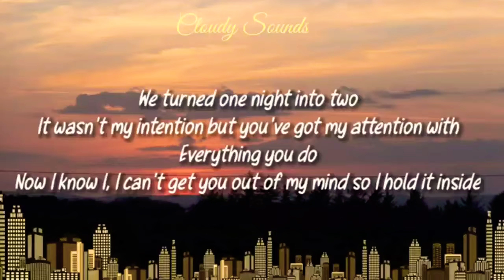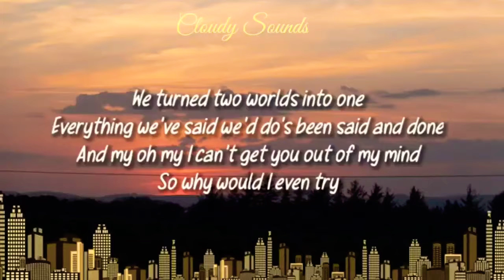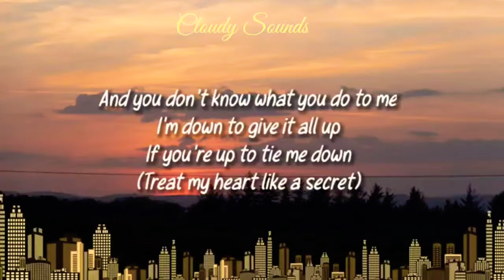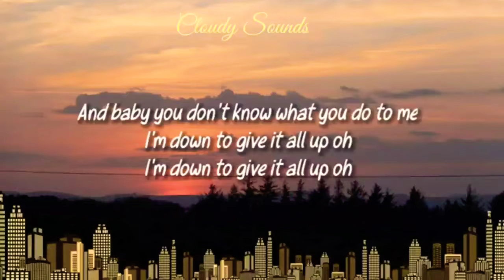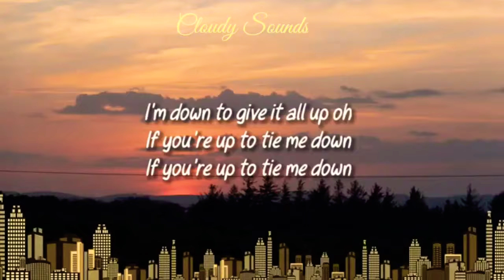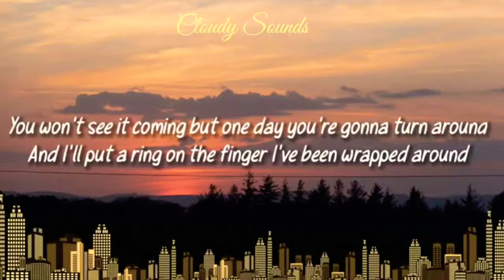Taylor Ray Holbrook- Tie Me Down (Lyrics)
Song Name: Tie Me Down

Song By: Taylor Ray Holbrook

Songwriters: Taylor Phillips, John Gurney & Taylor Ray Holbrook

Featuring: John Gurney

Lyrics 📜:

[Verse 1]
We turned one night into two
It wasn't my intention but you've got my attention with
Now I know I, I can't get you out of my mind so I hold it inside

[Chorus]
I knew that it was coming but I didn't see it coming now
Little did I know you had the finger I'd be wrapped around
One look at you I saw everything I'd ever need
And you don't know what you do to me
I'm down to give it all up
If you're up to tie me down

[Verse 2]
We turned two worlds into one
Everything we've said we'd do's been said and done
And my oh my I can't get you out of my mind
So why would I even try

[Chorus]
(Treat my heart like a secret)
(Promise me that you'll keep it)
(You're the reason it's beating)

[Outro]
And baby you don't know what you do to me
I'm down to give it all up oh

You won't see it coming but one day you're gonna turn around
And I'll put a ring on the finger I've been wrapped around